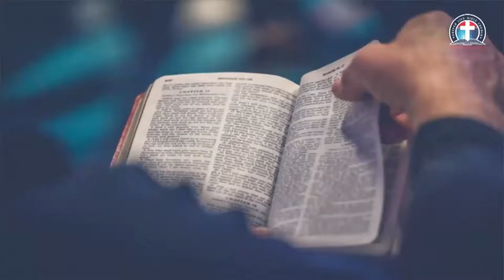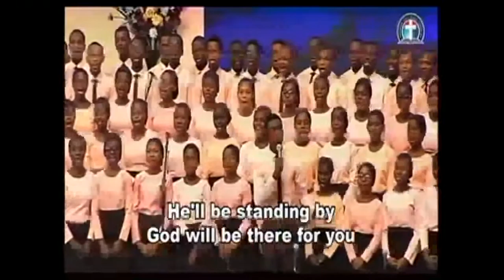GOD’S HIGHWAY TO THE BELIEVERS’ DOUBLE PORTION BY PAS W F KUMUYI (DLBC C'VILLE SWS122020)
DLBC C'ville.

FOR DECEMBER RETREAT 2020